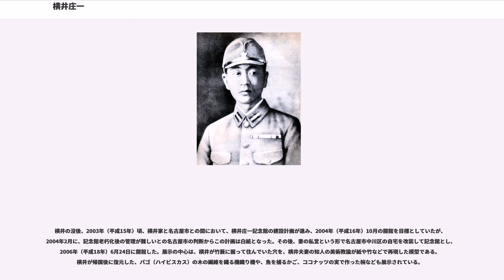横井庄一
横井 庄一（よこい しょういち、1915年3月31日 - 1997年9月22日）は、日本の陸軍軍人、評論家。最終階級は陸軍軍曹、栄典は勲七等青色桐葉章。

太平洋戦争終結から28年目、アメリカ領グアム島で地元の猟師に発見された残留日本兵として知られる。愛知県愛西市生まれ。

1915年（大正4年）、愛知県海部郡佐織村（現愛西市）にて、父：山田庄七と母：大鹿つるの間に長男として生まれるが、両親が3年後に離婚し、姓が母の旧姓大鹿になる。生後3ヶ月から小学校5年生まで母親の里（海部郡神守村、現津島市）で大鹿庄一として育てられ、1926年（大正15年）、つるが再婚し横井姓となった。旧制小学校卒業後は約5年間、愛知県豊橋市の洋品店に勤務。1935年（昭和10年）、満20歳のため徴兵検査を受け第一補充兵役（補充兵）に編入される。のちに召集され帝国陸軍に入営、4年間の軍務の後に洋服の仕立て屋を開いた。

1941年（昭和16年）には再召集され、満州を経て1944年（昭和19年）からはグアム島の歩兵第38連隊に陸軍伍長として配属。同年7月にはアメリカ軍が上陸し（グアムの戦い）、8月に同島で戦死したとされ戦死公報が届けられた。1965年（昭和40年）10月30日の第19回戦没者叙勲では、戦没者として、戦前受けていた勲八等から勲七等青色桐葉章への昇叙者として官報掲載されている。

当時、グアム守備隊壊滅後も生き残った一部の将兵は山中に撤退しゲリラ戦を行っていたが、1945年（昭和20年）のポツダム宣言受諾によって日本軍の無条件降伏が発令されたことは知らされなかった。横井らはジャングルや竹藪に自ら作った地下壕などで生活、グアム派遣から約28年後の1972年（昭和47年）1月24日、エビやウナギをとるために罠をしかけに行ったところ、現地の鹿の猟をしていた住民に遭遇、同年2月2日に満57歳で日本に帰還した（なお、撤退当初から横井には2人の戦友が居たが、発見の約8年前に死亡している）。

軍事教育を受け育った横井は「生きて本土へは戻らぬ決意」で出かけた記憶がしっかりとあったため、帰国の際、羽田空港で空港に出迎えに来た、斎藤邦吉厚生大臣に「何かのお役に立つと思って恥をしのんで帰ってまいりました」と伝えたと言う。またその後の記者会見では「恥ずかしながら生きながらえておりましたけど。」と発言した。これらの言葉をとらえて「恥ずかしながら帰って参りました」がその年の流行語となった。同年2月2日14時から60分間にわたりNHKで放送された報道特別番組『横井庄一さん帰る』は、41.2%（ビデオリサーチ・関東地区調べ）の高視聴率を記録した。

帰国後は、国立病院医療センターに入院後、愛知県名古屋市中川区富田町に居住した。戦後の日本の変化に適応できるかどうかが心配されたが、驚くほど素直に戦後の日本に馴染んだ。しかし、戦前と帰国後でインフレーションから円の貨幣価値が変わっており（例えば帰国後の100円→戦前10円の価値）、全国からの寄付金の管理、横井の財産の管理は全て妻となる幡新美保子が行っていた。その年に美保子と結婚した後は、自身のグアムでのサバイバルについて耐乏生活評論家、あるいは生活評論家として全国各地で講演。当時の石油ショックに伴い、節約生活について自らの経験を語ったり、『日本沈没』等のブームに関連して災害時のサバイバルについて雑誌等でインタビューを受けた。

横井は、28年に及ぶジャングルでの生活の影響で、火を通さない生魚の刺身に対して警戒心があり、食べられない訳では無いが、あまり喜ばなかったという。

1974年（昭和49年）7月、第10回参議院議員通常選挙（全国区）にも無所属で立候補したが落選。この後、マスコミの扱いも次第に終息し、横井元軍曹の生活は落ち着いたが、ヘルニアや胃がんなどの病気がちとなり、1997年（平成9年）に、満82歳で心臓発作を起こし死去した。

横井庄一記念館（よこいしょういちきねんかん）は、日本の名古屋市中川区にある私営の記念館である。横井庄一を記念し、自宅の一部を日曜日にのみ公開している。

横井の没後、2003年（平成15年）頃、横井家と名古屋市との間において、横井庄一記念館の建設計画が進み、2004年（平成16年）10月の開館を目標としていたが、2004年2月に、記念館老朽化後の管...